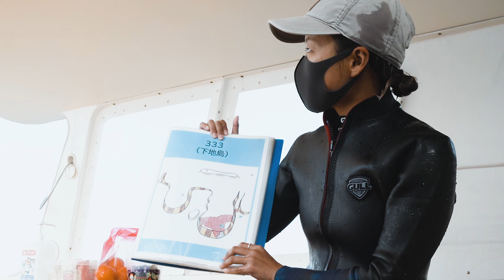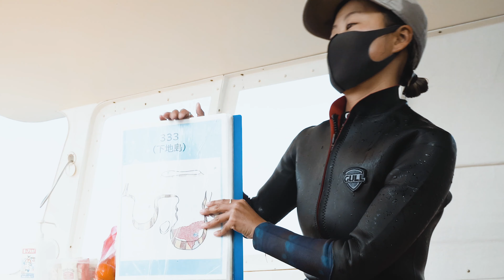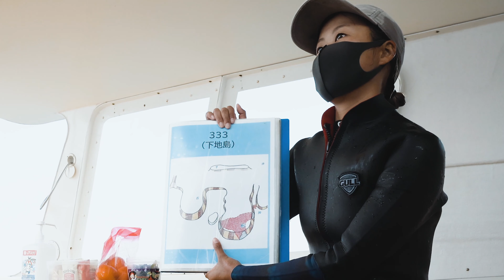333（トリプルスリー）【宮古島ダイビングポイント】下地島エリア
宮古島ダイビングポイント『333（トリプルスリー』の紹介です。ブリーフィングからポイント探検まで見られますので、ぜひご自分で潜っている感覚で楽しんでください。

宮古島の地形ポイントの中で、最も魚の多いポイント。巨大ウミガメやイソマグロ、マンタなど運がよければ大物も期待できる。もちろんホールのクオリティも高い。

🔽運営しているダイビングショップBIGHOLIDAY